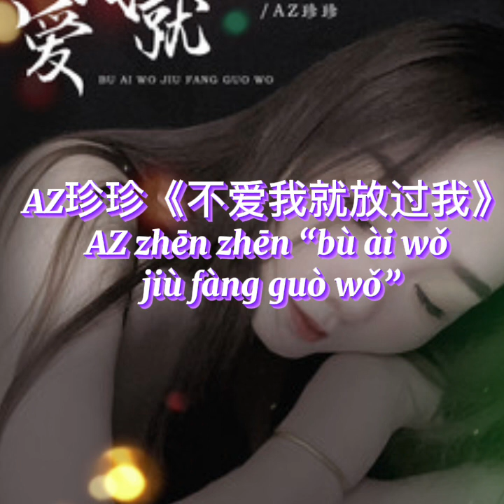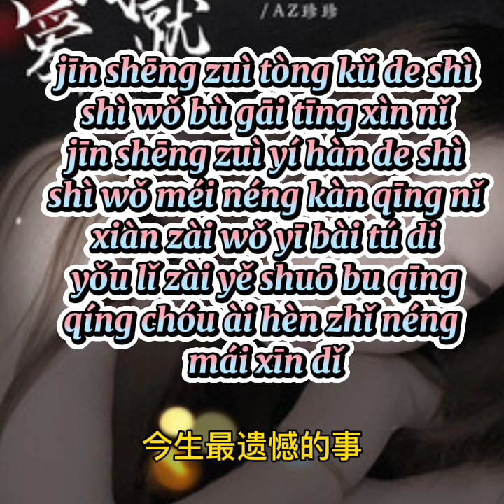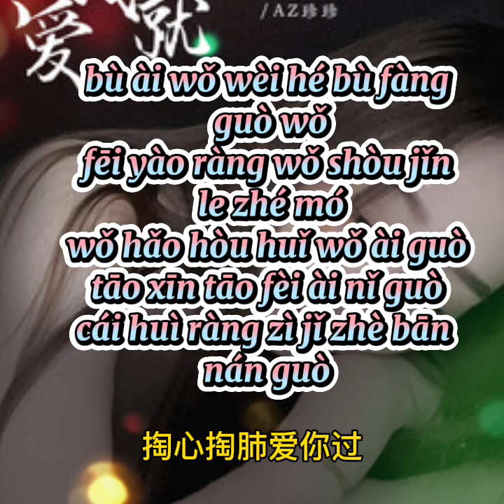AZ珍珍《不爱我就放过我》AZ zhen zhen - bu ai wo jiu fang guo wo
AZ珍珍《不爱我就放过我》AZ zhēn zhēn “bù ài wǒ jiù fàng guò wǒ”